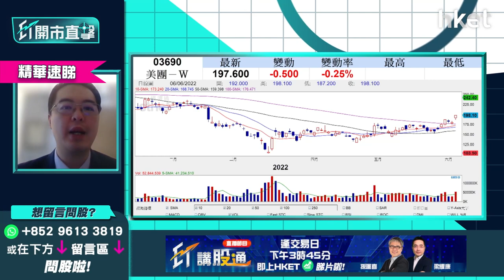【ET開市直擊】（精華）剖析科技股兩大反彈原因 朱晉民（朱sir）話呢4隻可留意